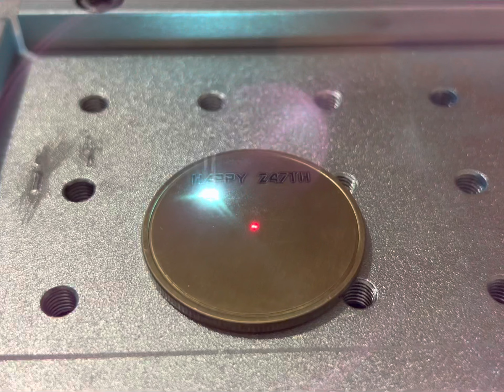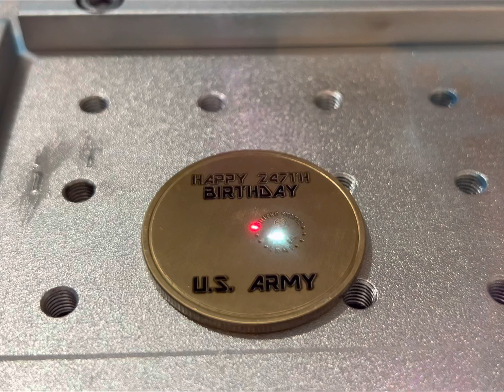Happy 247th Birthday U.S. Army!